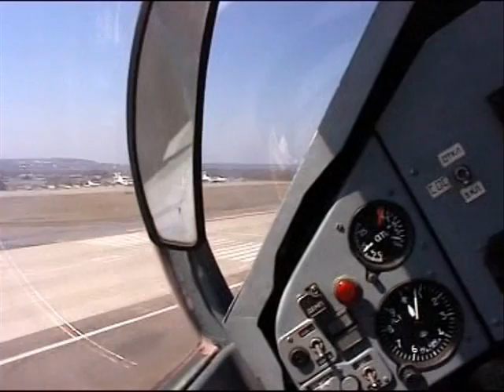Mig-29 ''fulcrum'' Music video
Music video about the russian made Mig-29.